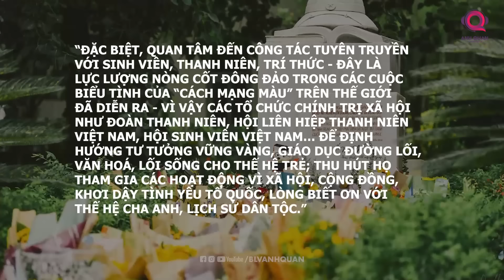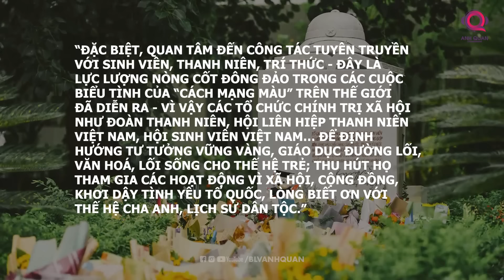TẠI SAO CÁCH MẠNG MÀU LUÔN CHỌN SINH VIÊN ĐỂ KHỞI XƯỚNG?